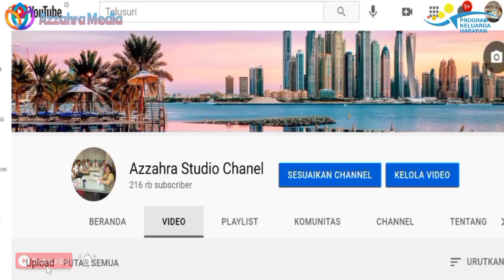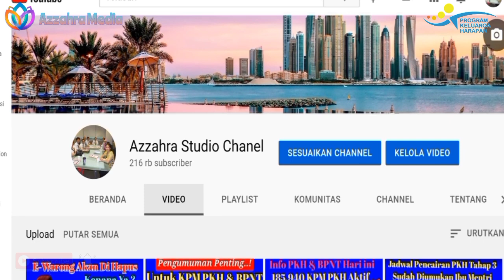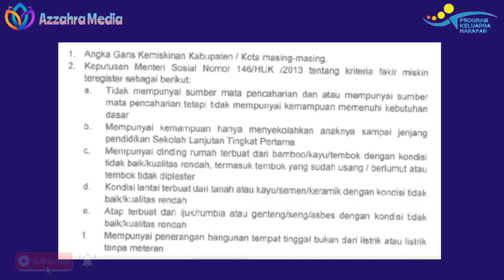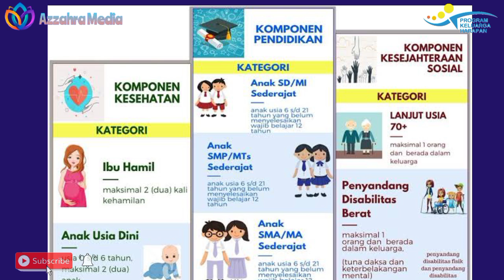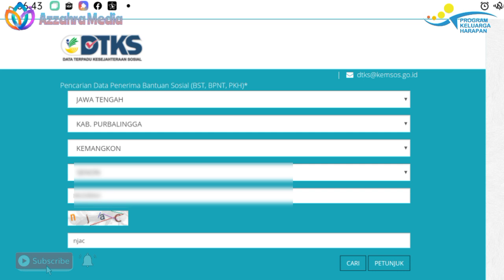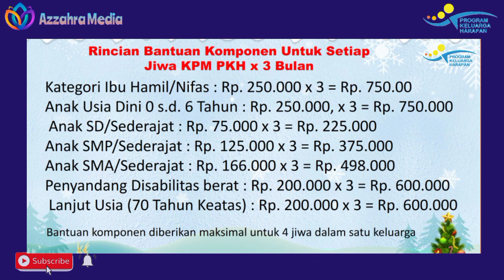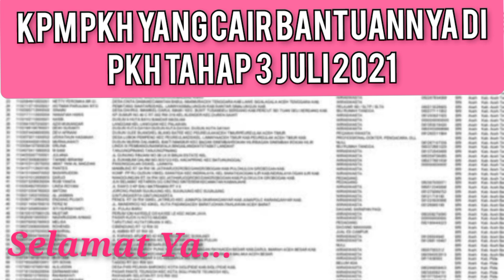KPM PKH yang Cair Bantuannya Di Tahap 3 Juli 2021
Semoga bermanfaat

Salam,
Azzahra Studio Chanel

pengumuman bpum,
Bantuan telah yang disalurkan oleh pemerintah
diantaranya:
Bantuan PKH
BPNT/Sembako
BPUM 2021
Bantuan UMKM Nasabah PNM Mekaar
Bantuan PIP/KIP
BANSOS RP 300 RIBU
Bantuan Anak Sekolah
Bantuan Tambahan PKH
Bantuan Bedah Rumah
Bantuan Kuota Internet Kemendikbud
dan berbagai bantuan lainya dari pemerintah